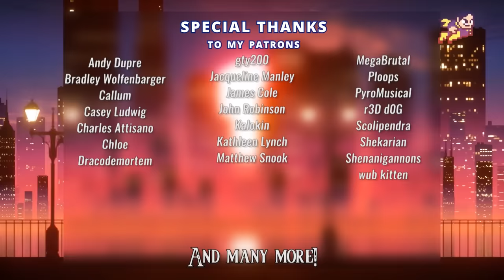Hollow Knight - Dung Defender - With Lyrics by Man on the Internet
FAAAAAAARRRFFUUUUNNNDADDAAA!

Hollow Knight - Team Cherry
Composer - Christopher Larkin

Lyrics by Darby Cupit with Alex Beckham
Vocals by Darby Cupit